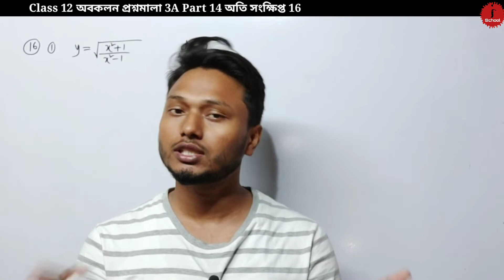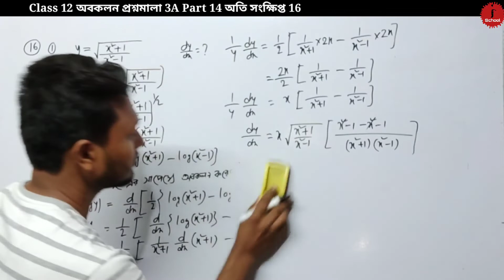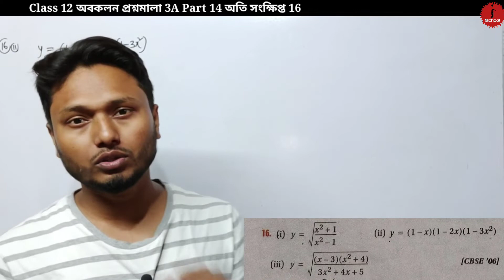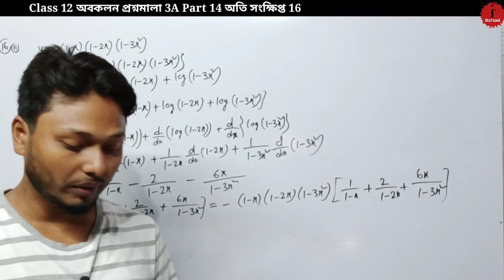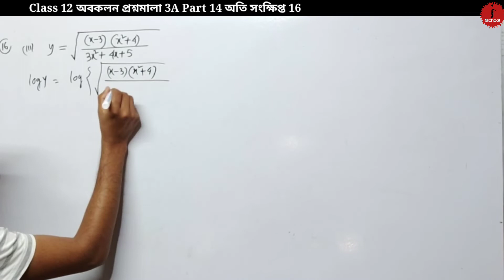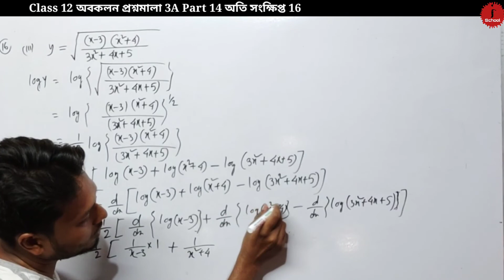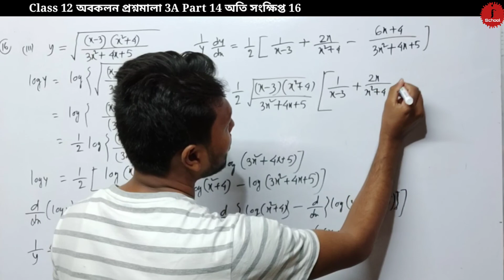Differentiation অবকলন প্রশ্নমালা 3A Part 14 অতি সংক্ষিপ্ত 16 Class 12 sn dey